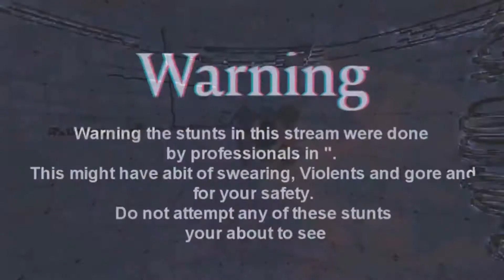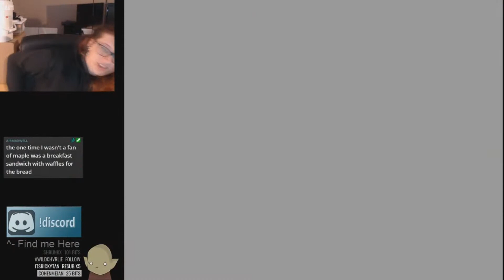Hurmitt Plays Zelda Ocarina Of Time 2020 Part 3